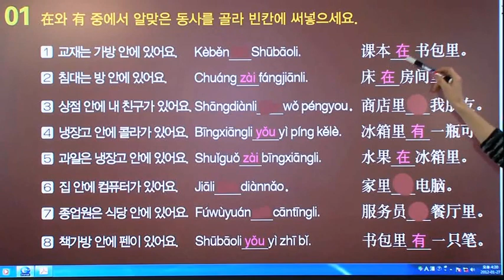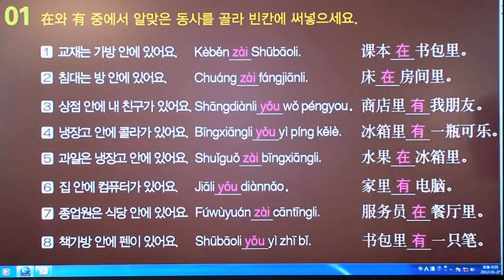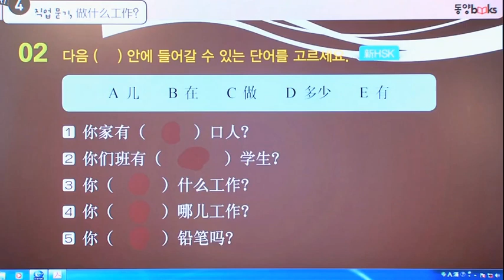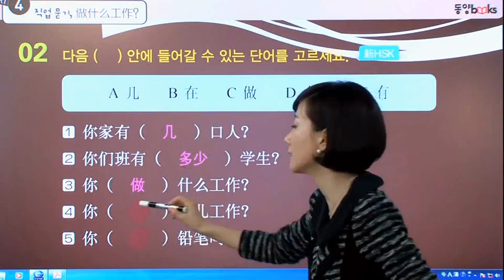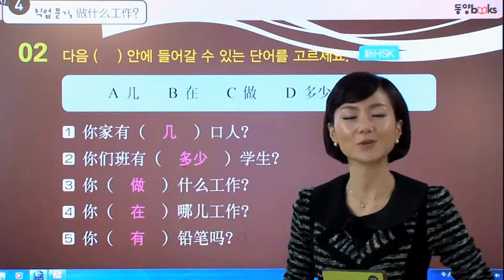[가장 쉬운 중국어 첫걸음의 모든 것] 23강 Part4 실력다지기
이보다 더 자세할 순 없다!
'중국어 입문서'의 끝판왕🔥

동양북스, 『가장 쉬운 중국어 첫걸음의 모든 것』을 서점에서 만나 보세요.